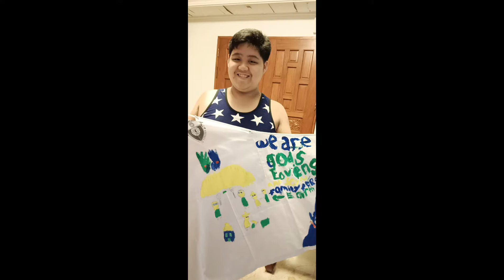CLE & Sci PBA Johannes